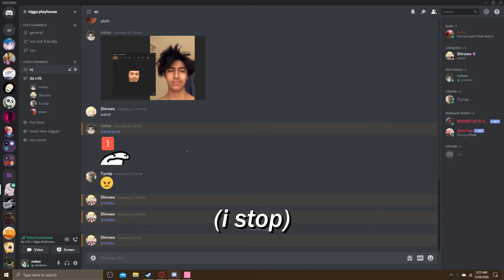nubby wubby in 2013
shoutout drake